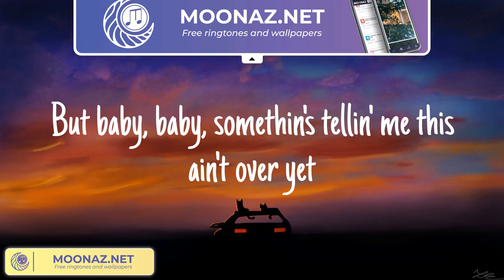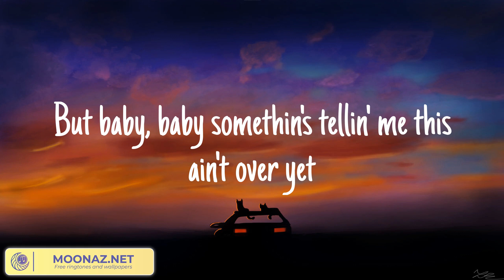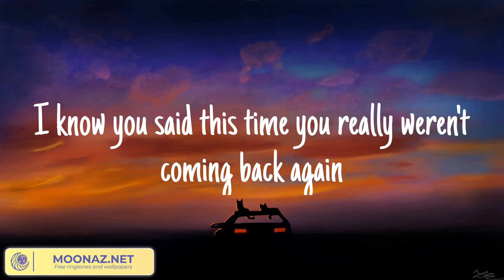Morgan Wallen - Last Night (Lyrics)